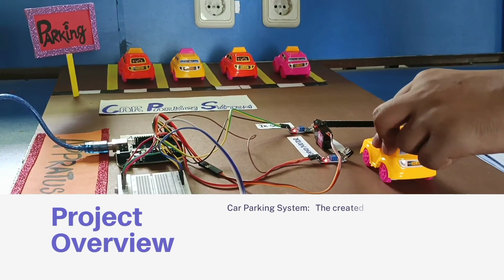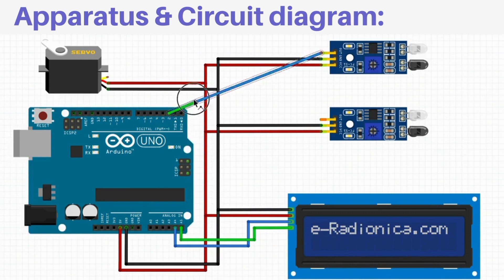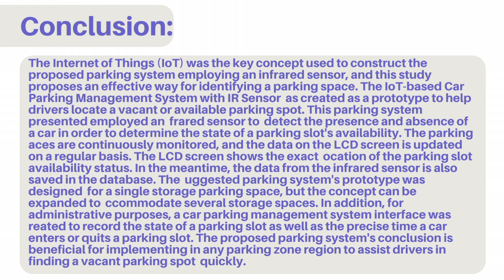UET KSK | Control Lab Project | Car Parking System using Arduino UNO By Khubaib, Uzair, Maheen